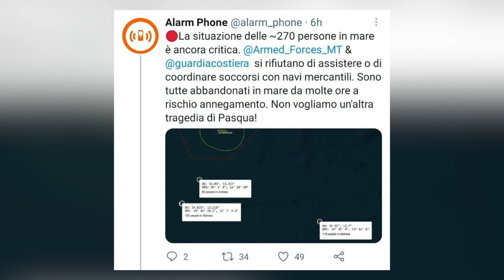270 immigrant baqgħu f’sitwazzjoni prekarja